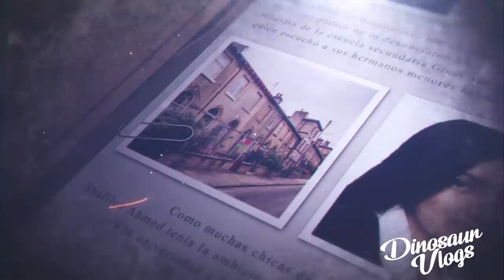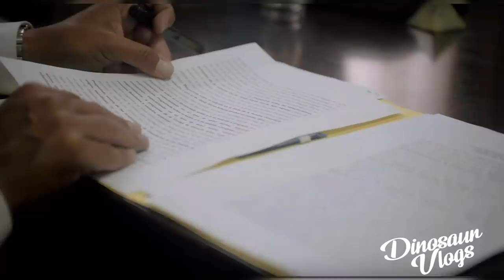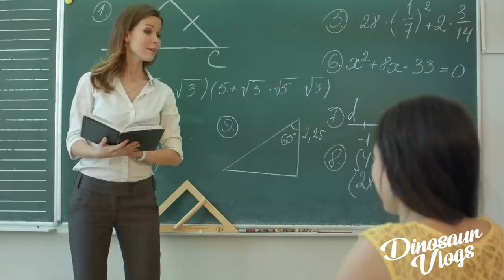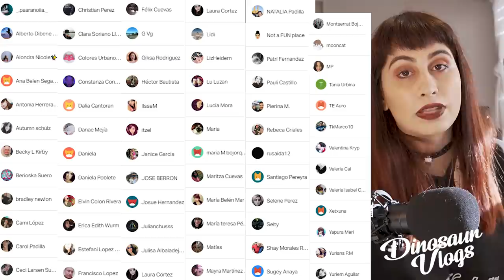El CASO de SHAFILEA AHMED